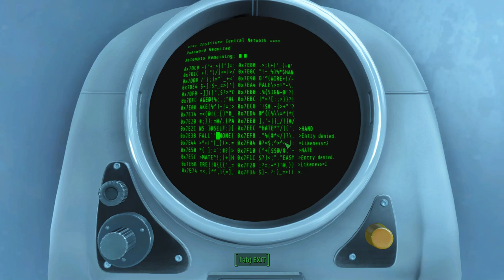I'M THE NEXT DIRECTOR? | Fallout 4 - Part 10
Shaun names me as the next director... I'm his successor even though he's my son??

KIA Gaming & "BAD GAME SUNDAY!" Merchandise Right Here!